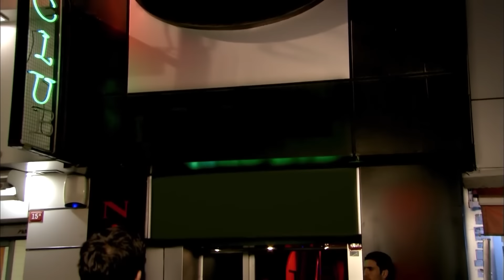Seher kötü yola düştü - Adını Feriha Koydum 65. Bölüm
Oyuncular:
Vahide Gördüm
Hazal Kaya
Çağatay Ulusoy
Metin Çekmez
Melih Selçuk
Ceyda Ateş
Yusuf Akgün
Deniz Uğur
Ahu Sungur
Barış Kılıç
Ufuk Tan Altunkaya
Pelin Ermiş
Sedef Şahin
Feyza Civelek